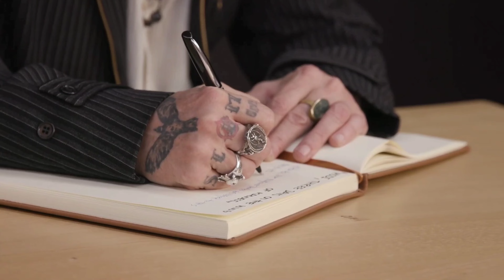Johnny Depp Press Conference For Modí, Taking Pics & Behind The Scenes of SSIFF–Day 2 With Cast Too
Johnny Depp Speaks At "Modi" Presser & Photo Call • San Sebastián Film Festival - Riccardo Scamarcio & cast of Modi
Johnny is a Donastia Lifetime Award Winner  & Will Be Receiving A Lifetime Achievement Award From The Rome Film Festival - October 16th-27th